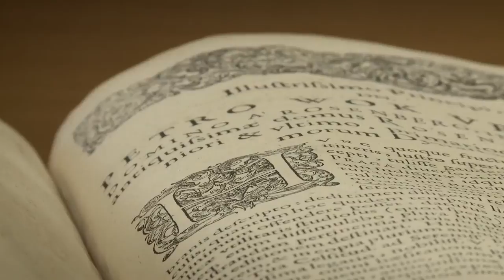Brünn und die Geschichte